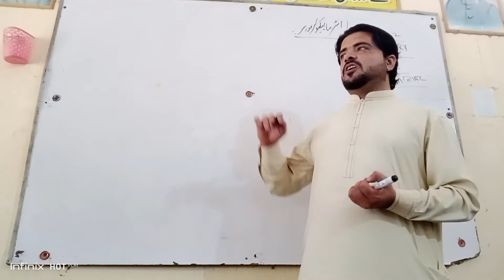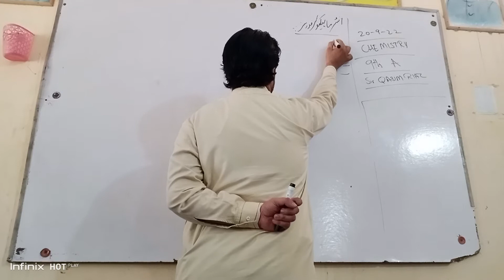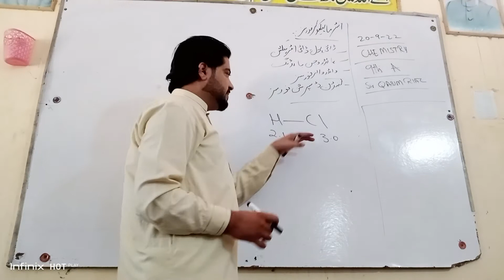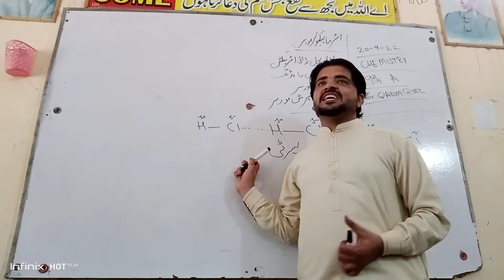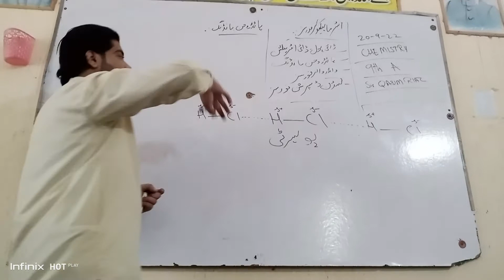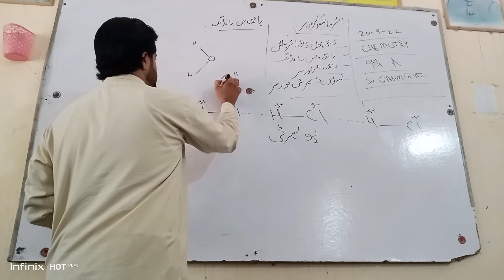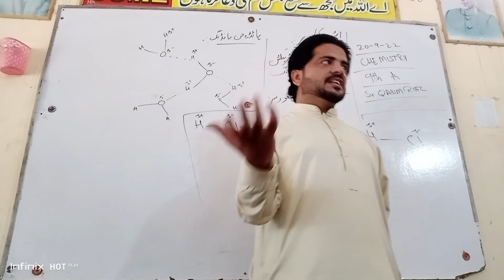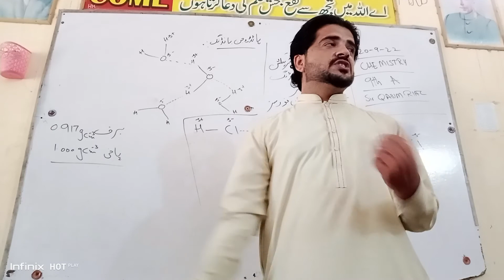Chemistry lecture Intermolecular Forces (IMF) + why ice float on water (@M Qasim Riaz) 9th Chapter 4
An intermolecular force (IMF) (or secondary force) is the force that mediates interaction between molecules, including the electromagnetic forces of attraction or repulsion which act between atoms and other types of neighbouring particles, e.g. atoms or ions. Intermolecular forces are weak relative to intramolecular forces – the forces which hold a molecule together. For example, the covalent bond, involving sharing electron pairs between atoms, is much stronger than the forces present between neighboring molecules. Both sets of forces are essential parts of force fields frequently used in molecular mechanics.

The investigation of intermolecular forces starts from macroscopic observations which indicate the existence and action of forces at a molecular level. These observations include non-ideal-gas thermodynamic behavior reflected by virial coefficients, vapor pressure, viscosity, superficial tension, and absorption data.

The first reference to the nature of microscopic forces is found in Alexis Clairaut's work Théorie de la figure de la Terre, published in Paris in 1743.[1] Other scientists who have contributed to the investigation of microscopic forces include: Laplace, Gauss, Maxwell and Boltzmann.

Attractive intermolecular forces are categorized into the following types:

Hydrogen bonding
Ion–dipole forces and ion–induced dipole forces
Van der Waals forces – Keesom force, Debye force, and London dispersion force
Information on intermolecular forces is obtained by macroscopic measurements of properties like viscosity, pressure, volume, temperature (PVT) data. The link to microscopic aspects is given by virial coefficients and Lennard-Jones potentials.
A hydrogen bond is an extreme form of dipole-dipole bonding, referring to the attraction between a hydrogen atom that is bonded to an element with high electronegativity, usually nitrogen, oxygen, or fluorine.[2] The hydrogen bond is often described as a strong electrostatic dipole–dipole interaction. However, it also has some features of covalent bonding: it is directional, stronger than a van der Waals force interaction, produces interatomic distances shorter than the sum of their van der Waals radii, and usually involves a limited number of interaction partners, which can be interpreted as a kind of valence. The number of Hydrogen bonds formed between molecules is equal to the number of active pairs. The molecule which donates its hydrogen is termed the donor molecule, while the molecule containing lone pair participating in H bonding is termed the acceptor molecule. The number of active pairs is equal to the common number between number of hydrogens the donor has and the number of lone pairs the acceptor.
Dipole–dipole interactions (or Keesom interactions) are electrostatic interactions between molecules which have permanent dipoles. This interaction is stronger than the London forces but is weaker than ion-ion interaction because only partial charges are involved. These interactions tend to align the molecules to increase attraction (reducing potential energy). An example of a dipole–dipole interaction can be seen in hydrogen chloride (HCl): the positive end of a polar molecule will attract the negative end of the other molecule and influence its position. Polar molecules have a net attraction between them. Examples of polar molecules include hydrogen chloride (HCl) and chloroform (CHCl3).

Often molecules contain dipolar groups of atoms, but have no overall dipole moment on the molecule as a whole. This occurs if there is symmetry within the molecule that causes the dipoles to cancel each other out. This occurs in molecules such as tetrachloromethane and carbon dioxide. The dipole–dipole interaction between two individual atoms is usually zero, since atoms rarely carry a permanent dipole.

The Keesom interaction is a van der Waals force. It is discussed further in the section "Van der Waals forces". ڈوپول – ڈوپول تعاملات (یا کیسم تعاملات) انووں کے مابین الیکٹرو اسٹاٹک تعامل ہیں جن میں مستقل ڈوپول ہوتے ہیں۔ یہ تعامل لندن افواج سے زیادہ مضبوط ہے لیکن آئن آئن تعامل سے کمزور ہے کیونکہ صرف جزوی چارجز شامل ہیں۔ یہ تعاملات کشش بڑھانے (ممکنہ توانائی کو کم کرنے) کے لیے مالیکیولز کو سیدھ میں لاتے ہیں۔ ڈوپول – ڈوپول تعامل کی ایک مثال ہائیڈروجن کلورائڈ (HCl) میں دیکھی جا سکتی ہے: ایک قطبی مالیکیول کا مثبت اختتام دوسرے مالیکیول کے منفی سرے کو   طور پر مالیکیول پر ان کا کوئی  " کے حصے میں کی گئی